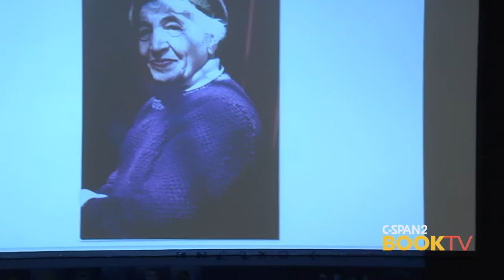Rita Gabis, "A Guest at the Shooters' Banquet"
Rita Gabis recalls her family background; her father’s parents were Jews from Belarus and the Ukraine, and her mother’s parents Lithuanian Catholics, who immigrated to the U.S. after World War II.  She specifically focuses on her mother’s father, chief of security police under the Gestapo in Svencionys, Lithuania, (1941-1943).  As the author researches the life of her grandfather further, she places him near Poligon, where 8,000 Jews were killed over three days in 1941.